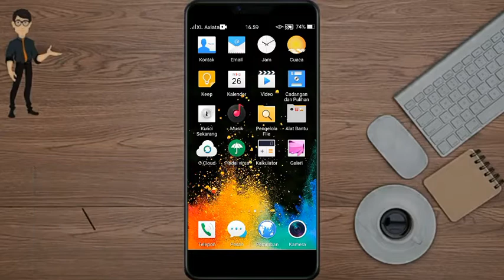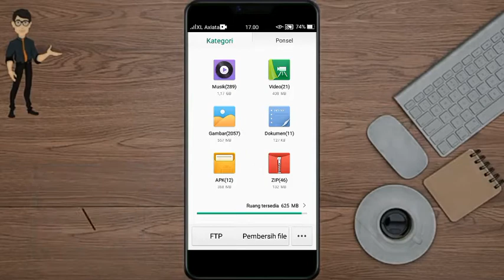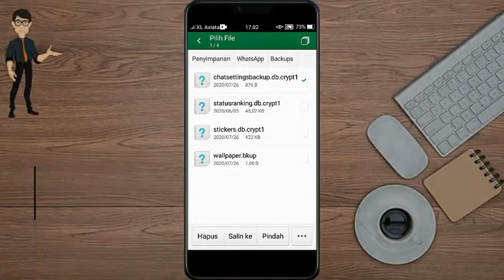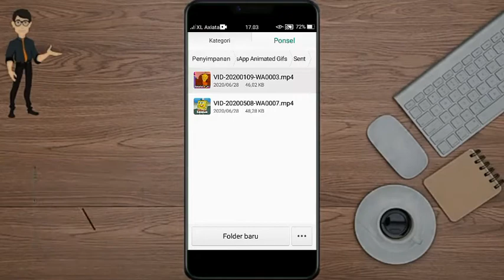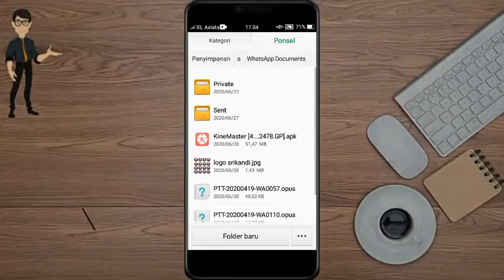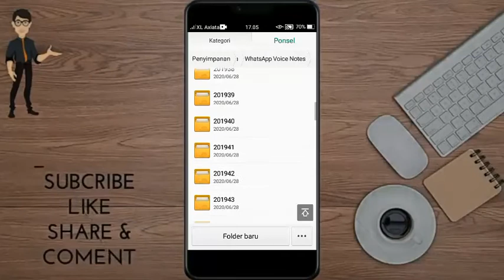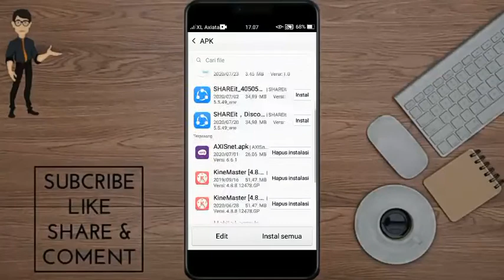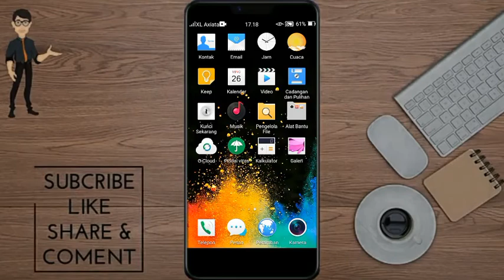Cara Terbaru Hapus File Sampah Tersembunyi Yang Bikin HP Jadi Lemot Tanpa Aplikasi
Asalamualaikum sobat selamat datang di channel aku ya Egi creative pada kesempatan kali ini aku mau berbagi cara menghapus file sampah yang tersembunyi  file sampah itu jika di biarkan bisa menimbulkan hp lemot nge lag dan sebagainya so buat kalian yang belum tau caranya simak video nya sampe habis terimakasih salam egi creative